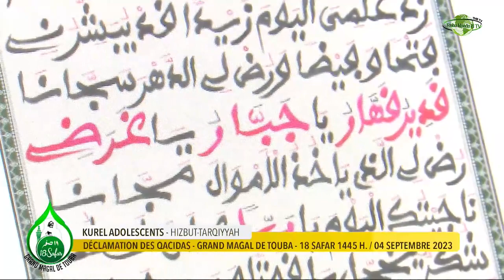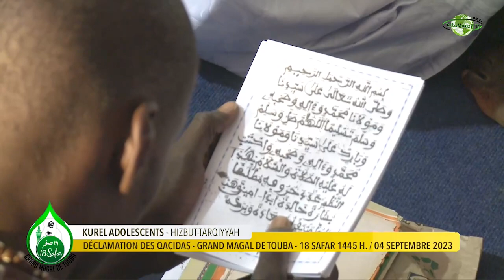Khassida Walahad Karamna Kourel Adolescent HT Magal Touba 2023